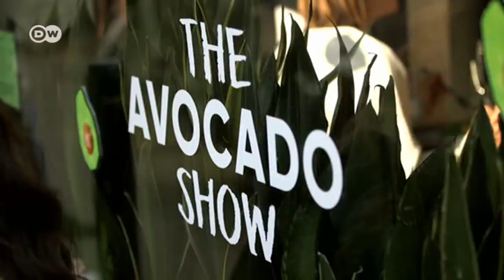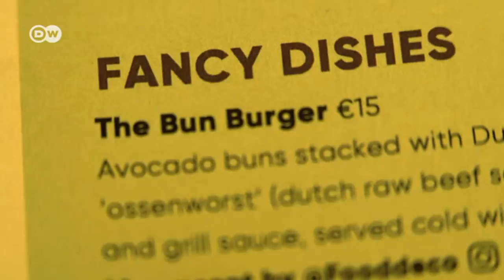Amsterdam’s avocado show restaurant | DW English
The avocado is a hit with the world's foodies, health and weight watchers. Now, the restaurant "Avocado Show" has opened in Amsterdam that serves only avocado dishes.